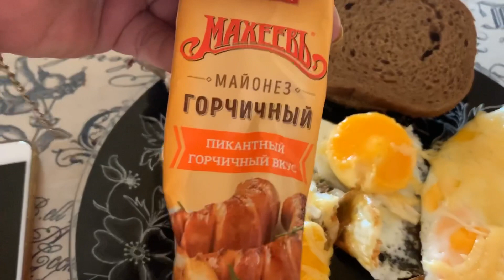Лика перешла на ПРАВИЛЬНОЕ ПИТАНИЕ, а мне головная боль/ НОВАЯ МЕБЕЛЬ ИЗ ИКЕА/ НОВОЕ УВЛЕЧЕНИЕ